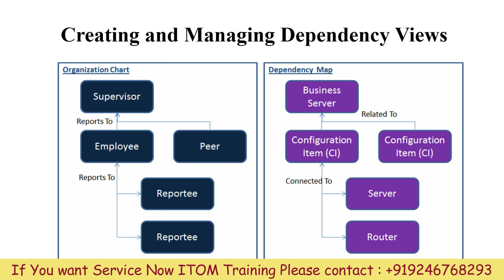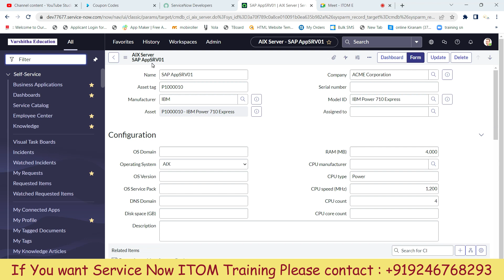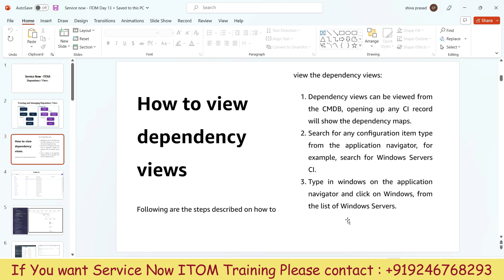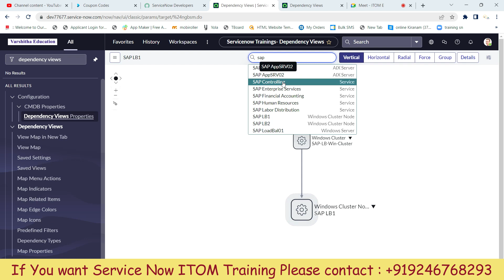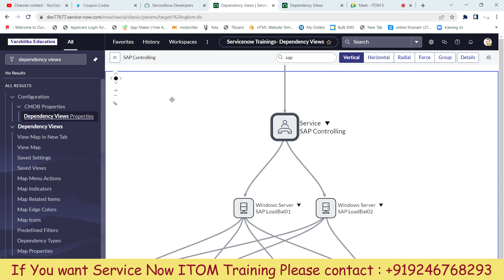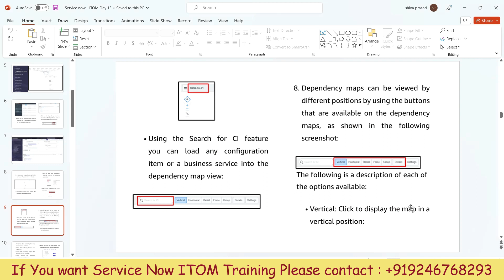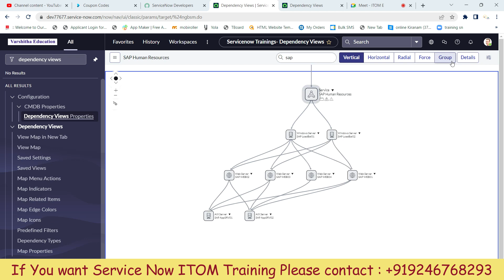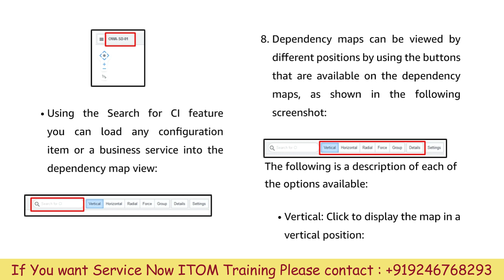#3 Service Now ITOM Dependency Views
Hi Everyone,

Do You want to Purchase Our ServiceNow – ITSM & ITOM Training Classes and Materials in Telugu & English Languages.

**Payment Methods: **
1. Google pay
2. Phone pay
3. Credit card
4. Debit card
5. EMI
6. UIP Payments

**ServiceNow - ITSM Admin & Dev Training Classes in Telugu Validity 30 Days**

**ServiceNow Admin & Dev - ITSM Course Material Life Time Validity**

**ServiceNow Admin & Dev - ITSM Training Recorded Classes in Telugu**

**ServiceNow - ITSM Admin & Dev Training In English Validity 1 Year**

**ServiceNow - ITSM Admin & Dev Training Classes + Material Life Time Validity**

**ServiceNow - ITSM Admin & Dev Training + Material in Telugu Validity 1 Year**

** ServiceNow - ITOM Training + Material in English Life time Validity

Code: JQSTY